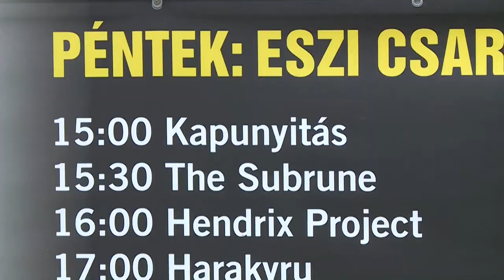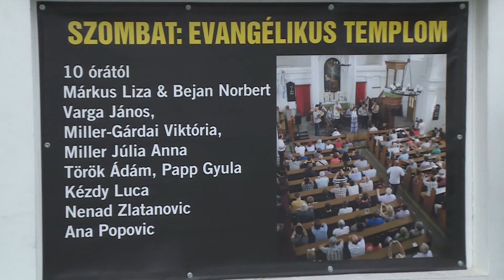A klubkoncertekkel megkezdődött a 25. Gastroblues Fesztivál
A klubkoncertekkel kezdődött, csütörtöktől pedig már az ESZI sportcsarnokban nagykoncertekkel folytatódott a 25. jubileumi Gastroblues Fesztivál Pakson. Szombaton az Evangélikus Templom is helyszíne a rendezvénynek, vasárnap az ESZI Parkban a zenei élmények mellett a gasztronómiáé és a fesztiválfocié a főszerep.